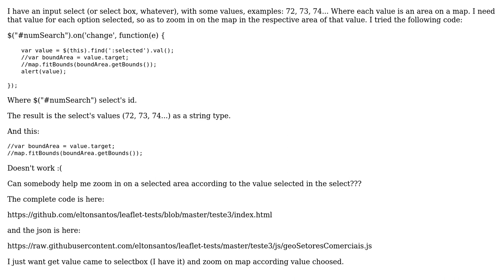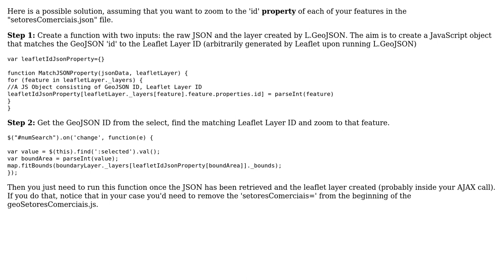GIS: Get value from an input select with getBounds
With thanks & praise to God, and with thanks to the many people who have made this project possible! | Content (except music & images) licensed under CC BY-SA | Music | Images & others | With thanks to user Elton Santos user 15Step and the Stack Exchange Network Trademarks are property of their respective owners. You are responsible for your own actions.